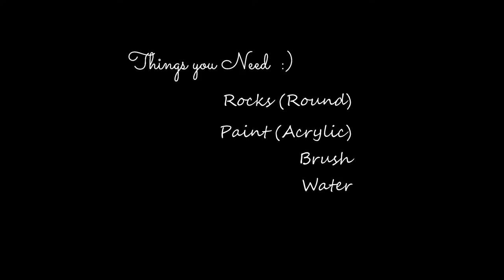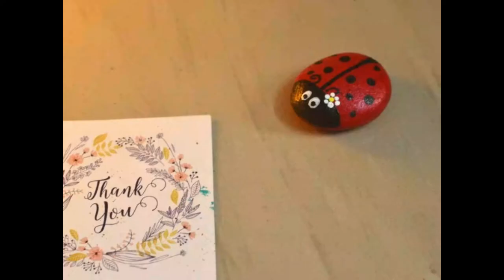Easy Rock Art | Ladybird | Thatticute | Aesthetic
Hey!
This is our second video.
A simple and easy rock art of a cute ladybird. Hope you enjoy!

Things you need:
Rocks (Round)
Paints (Acrylic)
Brushes
Black Marker
Water